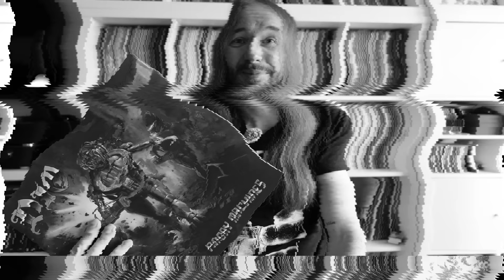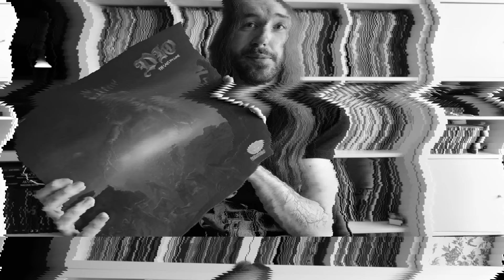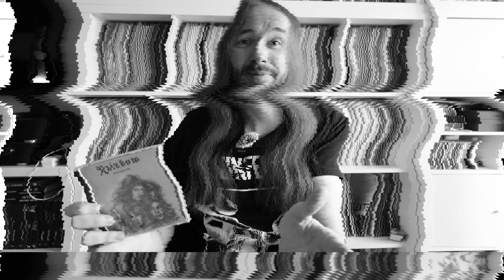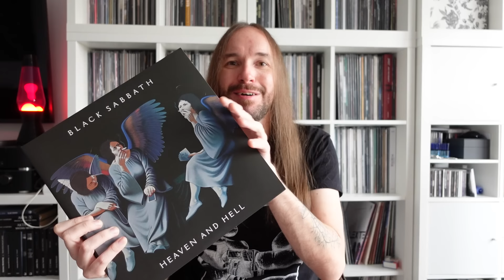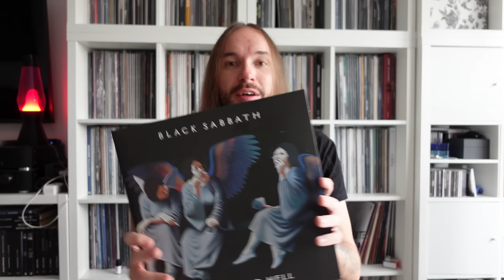Ronnie James Dio | Deset nejlepších alb s jeho zpěvem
Ronnie James Dio je legenda, která prošla kapelami ELF, Rainbow a Black Sabbath, aby si pak založil vlastní heavymetalovou bestii Dio. Jaká jsou nejlepší alba s jeho hlasem? Mrkněte na mou desítku!